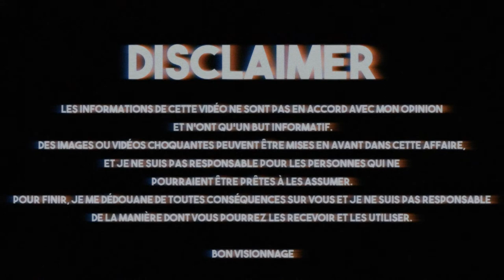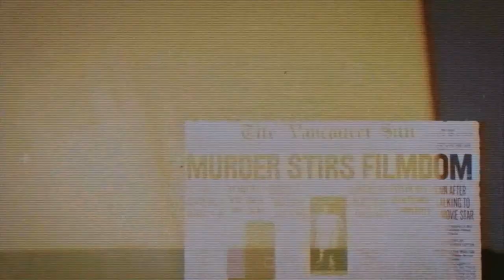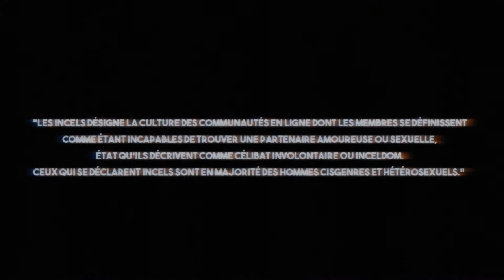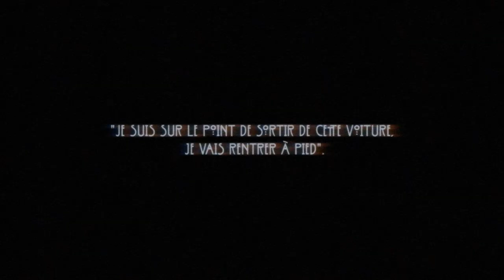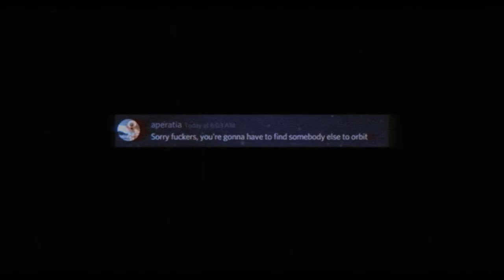il TUE CETTE ADOLESCENTE ET DIFFUSE LES PHOTOS - Le meurtre de Bianca Devins - Cursed #25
Le 14 juillet 2019, Brandon Andrew Clark a assassiné Bianca Devins après l’avoir prétendument vue embrasser un autre homme.

Jacob Godflay